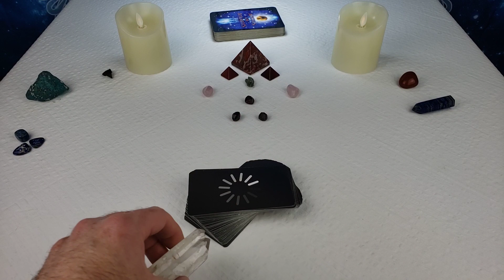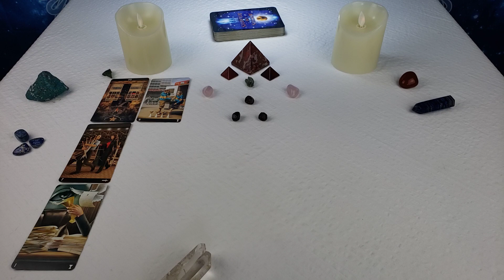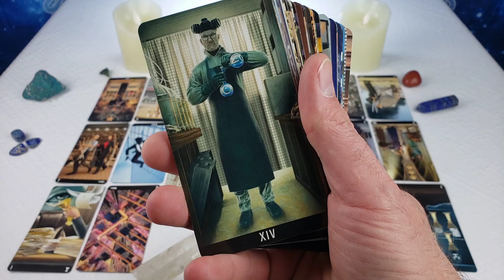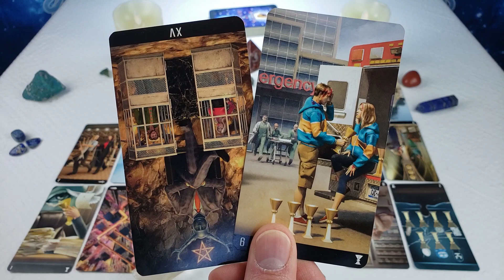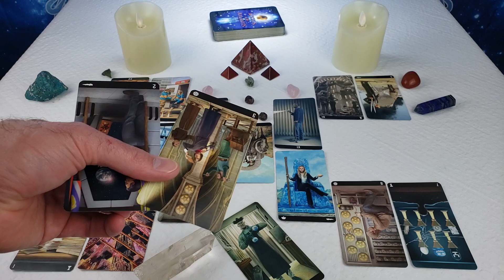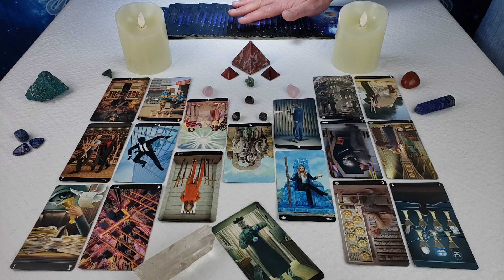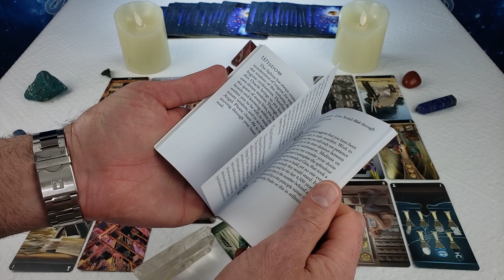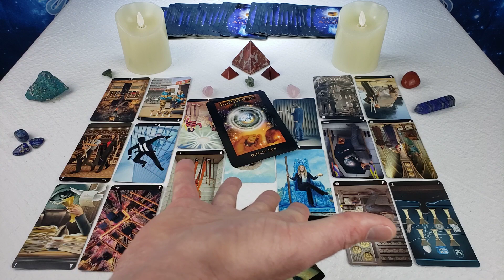Twin Flames: DM Finally Opening Up! 😀 Collective Reading 5/16 - 5/22 2021